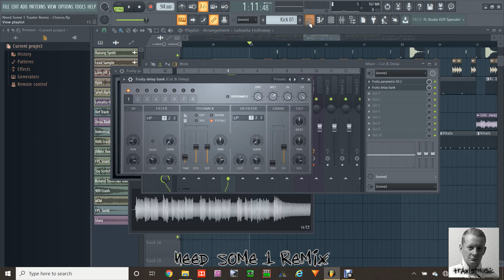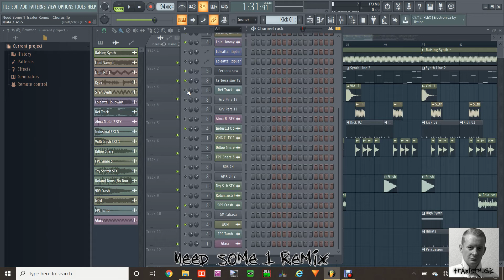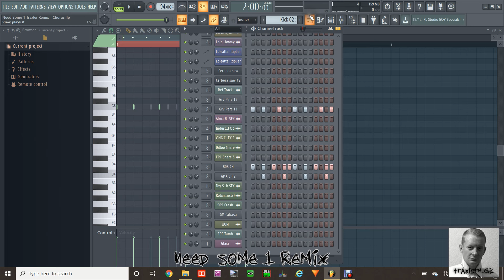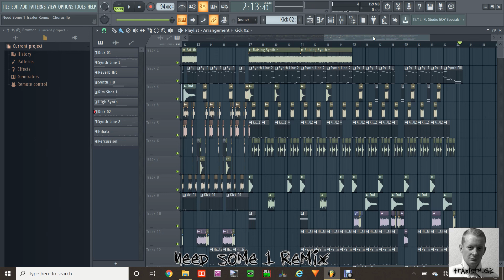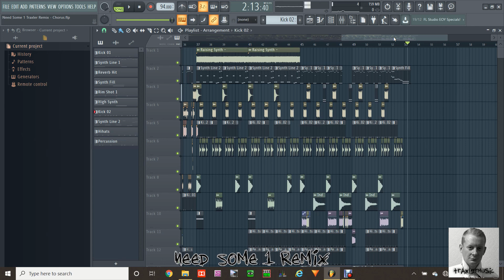HOW TO PRODIGY - NEED SOME 1 REMIX TUTORIAL- Part 3 + FL STUDIO 20 Project + SAMPLES. No Tourists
Need Some 1 - Remix Tutorial Part 3 (Chorus & Vocals)
First track of the 2020 No Tourists Remix Challenge with tutorial

Please comment if you have any feedback or suggestions

Remix for fun - no copyright infringements intended.